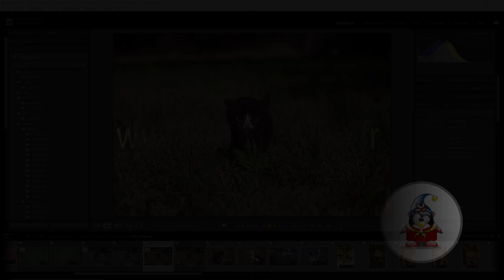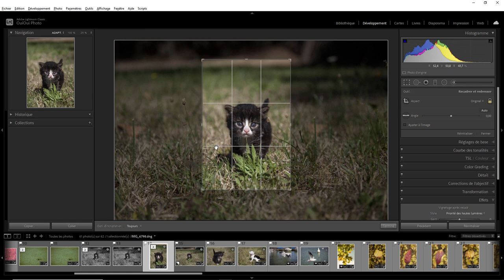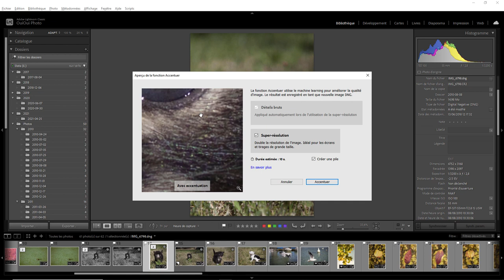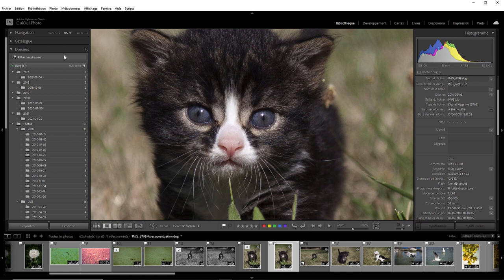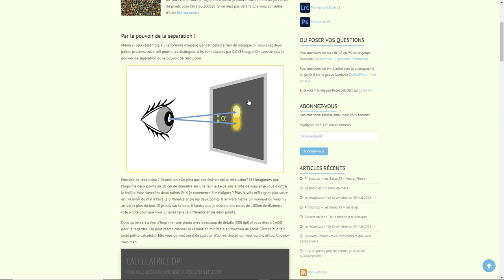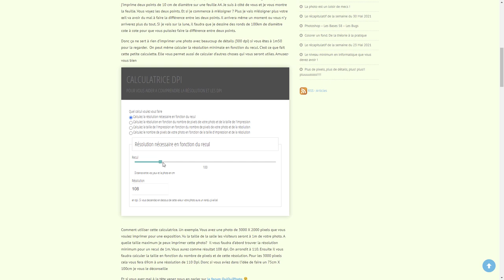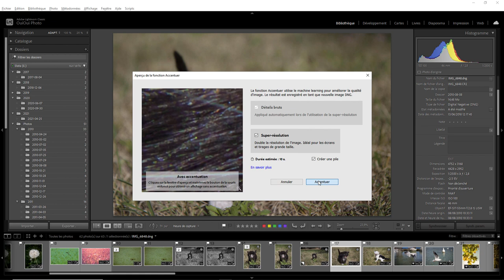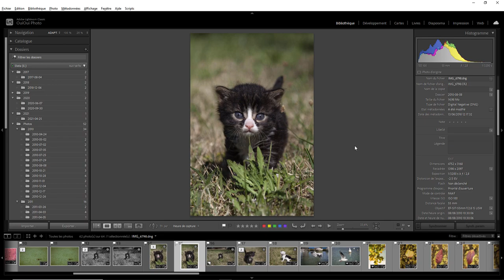Lightroom mais encore 123 - Super Résolution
Et si on doublait la taille de nos images avec LRC ? Une question sur Lightroom ou Photoshop ? Rejoignez le groupe FB